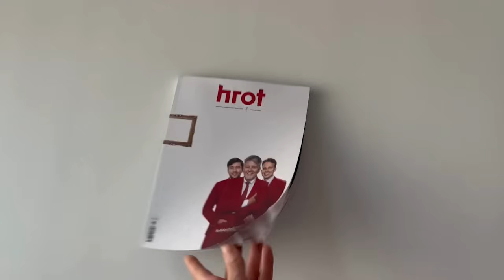Češi začínají platit za Síkelovy chyby. Spoléhat na dovoz elektřiny z Německa je sebevražda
Ekonomická redaktorka Markéta Malá varuje, že závislost na dovozu energie přináší vysoká rizika a může Česko vystavit nečekaným výkyvům cen a dostupnosti elektřiny. V novém Hrotcastu také připomíná dva roky starý výrok tehdejšího ministra průmyslu Jozefa Síkely, který zavání naivitou.

Provozovatel energetické soustavy ČEPS vydal minulý týden se zpožděním zprávu o zdrojové přiměřenosti do roku 2040. Ta je zásadní pro budoucnost Česka a týká se každého z nás. „Znamená to, jaký mix zdrojů naše země má a jak by měl vypadat. Počítá se tam s dovozem. Z čistého výrobce bude Česko dovozcem energií, ale od koho a za kolik to bude, není jasné,“ popisuje ekonomická redaktorka Echo24 Markéta Malá.
„Navíc tam chybí data za Německo, což je důležité vzhledem k budování plynových elektráren na našem území. Německo by mělo být napřed a chceme sledovat ten proces,“ upozorňuje v novém Hrotcastu.
Podle zprávy ČEPS ale nehrozí, že by do budoucna nemělo Česko energie. Úřad si je jistý, že bude vždycky „kde brát“. Své zraky upíná k právě k sousední zemi. Jenže minulý týden nastalo něco, co by mělo optimismus brzdit. Něco, k čemuž bude docházet asi často a není to nic zase tak překvapivého: změna počasí. Minulý týden v Německu nefoukalo, nesvítilo sluníčko.
 „Došlo u nich k tomu, že cena elektřiny na krátkodobém trhu vylétla nad 800 eur za megawatthodinu, což byl zatím letos rekord, protože zkrátka nejely větrné a solární elektrárny. Takže se musely rychle nahodit záložní flexibilní zdroje,“ popisuje Malá.
Tím vystřelily nahoru emise, u našich západních sousedů dokonce pálili ty nejšpinavější zdroje včetně mazutu. Ale hlavně muselo Německo skokově navýšit dovoz elektřiny. Ve středu 6. listopadu se tak Česko stalo jejím čtvrtým největším vývozcem.
Ovšem podle ČEPS bude Česko do pár let – s tím, jak bude postupně vypínat uhelné zdroje energie – elektřinu dovážet. Neví se, odkud to bude a za kolik. Podle Markéty Malé ČEPS počítá s tím, že budeme věřit Němcům a Francouzům, že nám energie vždycky dodají. Jenže i to má své „ale“.
„V zelených plánech se počítá s tím, že se bude vyrábět zelený vodík a to znamená, že elektřinu, která by mohla být přebytková z výroby v Německu nebo ve Francii, mohou oni spotřebovat pro svůj průmysl. Tudíž pro nás nebude,“ varuje ekonomická novinářka.
V souvislosti s evropskou důvěrou je třeba vybavit si dva roky starý výrok tehdejšího ministra průmyslu Josefa Síkely, který po jednání s německým ministrem prohlásil, že pokud by české domácnosti neměly plyn, Německo zastaví část svého průmyslu „a my pak od nich dostaneme tu potřebnou část plynu“.
Právě s Josefem Síkelou souvisí zpráva, že energetický regulátor vydal nový cenový návrh, kolik by se v příštím roce mělo platit za regulovanou složku u plynu. Konkrétní čísla budou jasná během listopadu. Ale už teď je jasné, že poplatek za tranzit plynu se kvůli tomu, abychom mohli dotovat fungování NET4GAS, protože ten má obrovský pokles tržeb, zvýší.
„Koupili jsme zadlužené plynovody, už jimi neteče ruský plyn, který přes nás tekl do Německa, tak se to nyní bude muset nějak zafinancovat. Odpověď vlády na to je, že dodavatelé naopak snižují ceny,“ říká redaktorka Echo24. „Navíc v příštím roce má být splatná část dluhopisů NET4GAS, což jsou jednotky miliard, zatím není jasné, kde se na to vezme,“ upozorňuje Markéta Malá.
Jaká je energetická budoucnost Česka? Budeme opravdu čím dál závislejší na jiných, nebo můžeme tenhle stav ještě zvrátit? Poslechněte si Hrotcast.